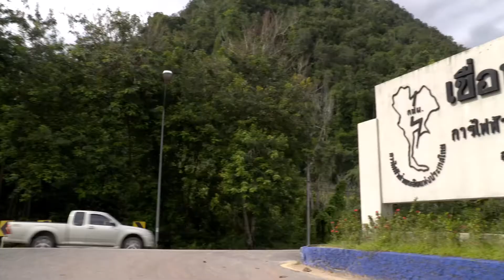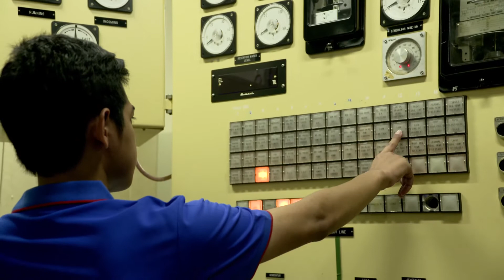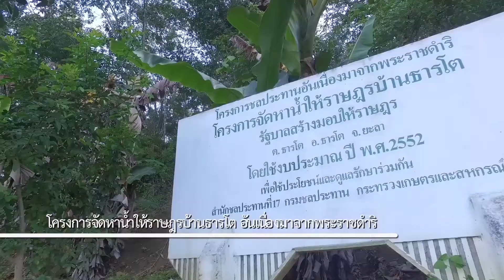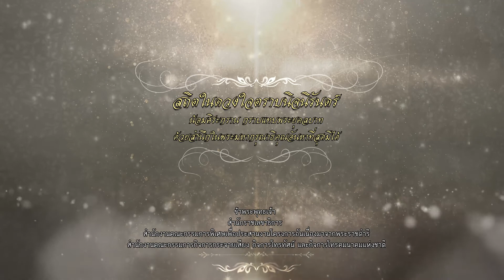ยะลา - สารคดีชุด "77จังหวัด พัฒนาทั่วไทย"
พระราชกรณียกิจและโครงการอันเนื่องมาจากพระราชดำริ ของพระบาทสมเด็จพระปรมินทรมหาภูมิพลอดุลยเดช ในพื้นที่ 77จังหวัดของประเทศไทย เพื่อให้ปวงชนชาวไทยทุกคนได้มีความสุขบนผืนแผ่นดินแห่งนี้

ติดตามชมตอนอื่นๆได้ที่ Youtube ช่อง : nbtc.th